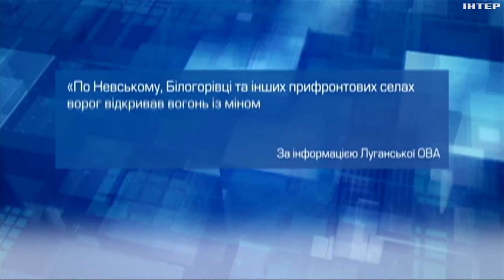Ворог б'є по всіх населених пунктах вздовж лінії фронту